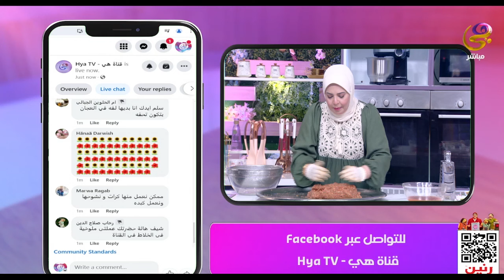ست الحبايب - الشيف هالة فهمي هتعملنا أكتر من أكلة ممكن نعملها بعجينة الكفتة بتاعتنا